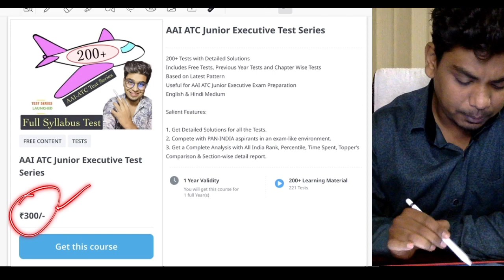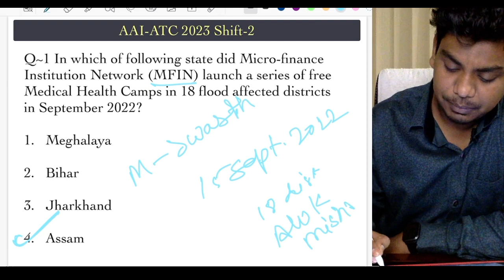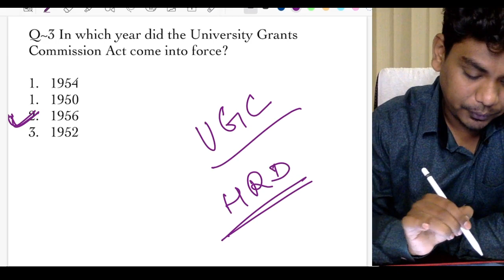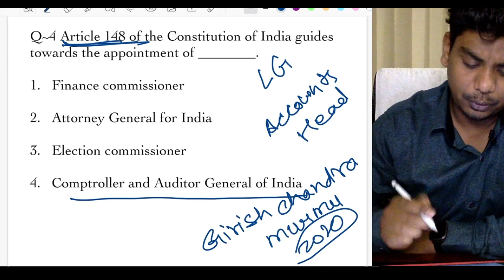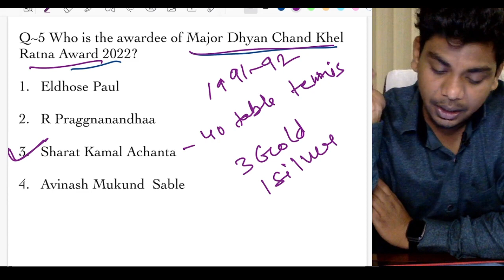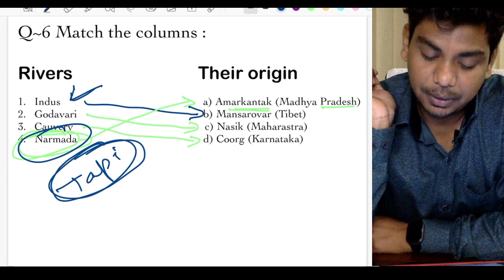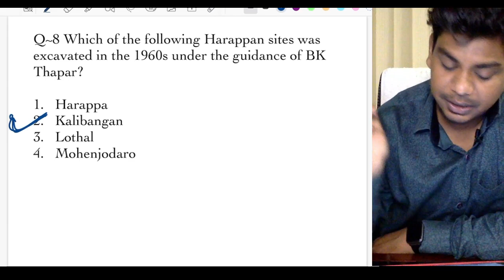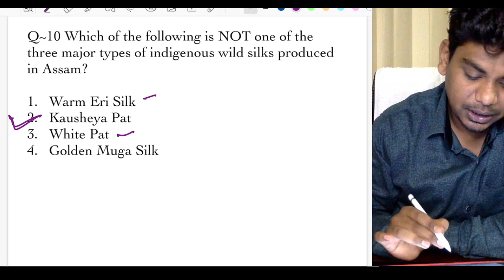AAI-ATC 2023 General Knowledge Shift-2 Paper Solution in Detail by Vipin Sir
org code: yybak